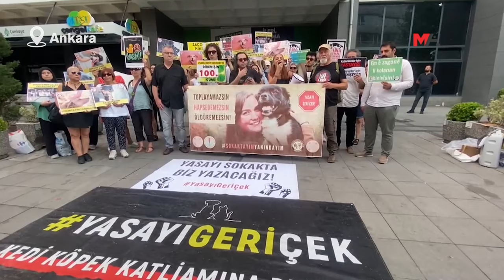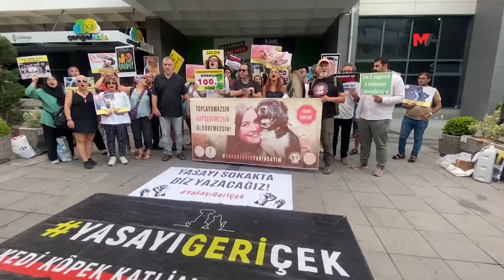YAŞAM NÖBETİ 100’ÜNCÜ GÜNÜNDE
Hayvanların katledilmesinin önünü açan yasanın geri çekilmesi talebiyle yapılan eylemin 100’üncü gününde mücadeleyi büyütme vurgusu.